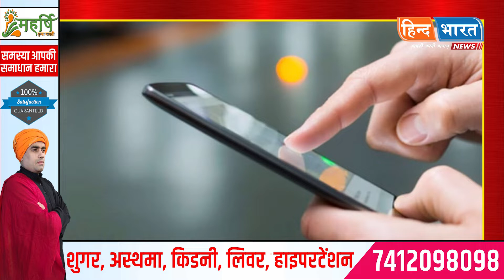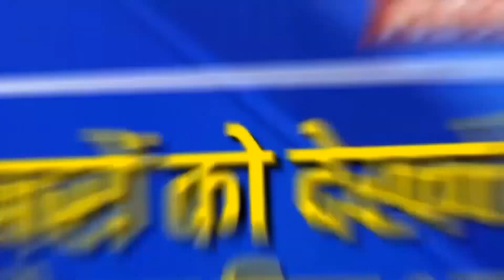Gujarat High Court में अब Mobile का Silent होना होगा जरुरी | Gujarat High Court On Mobile Ringtone